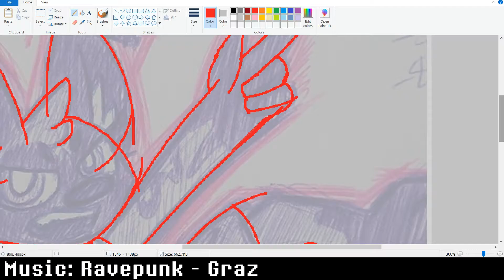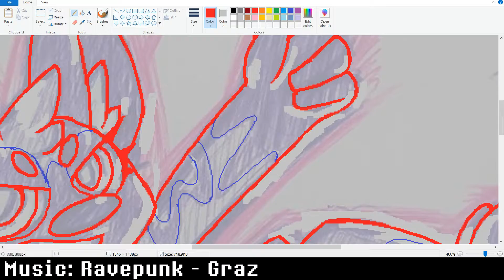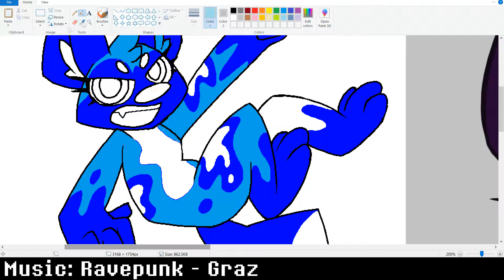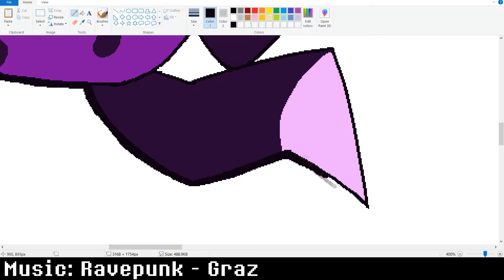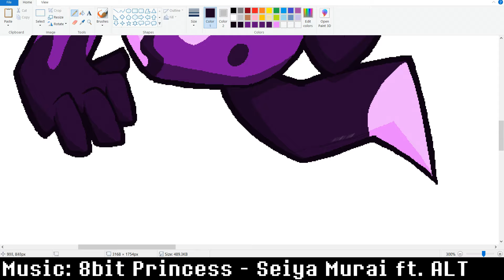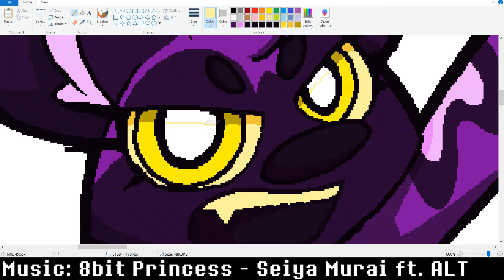8bit Royal - (MSpaint) Speedpaint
Yass Queen
Also I found out how to draw over my sketches in MSpaint I feel so accomplished

8Bit Princess - Seiya Murai ft ALT